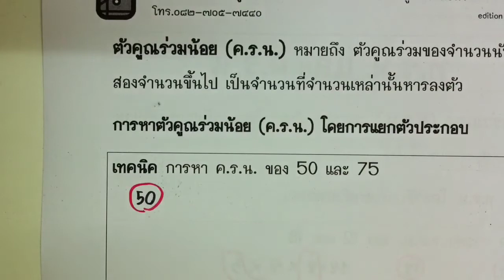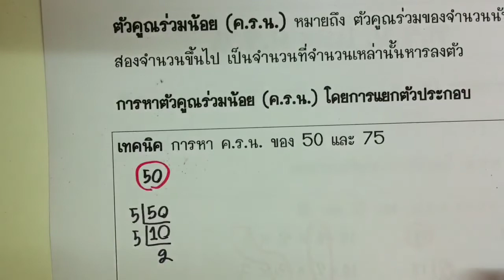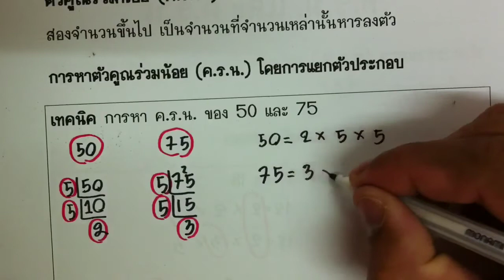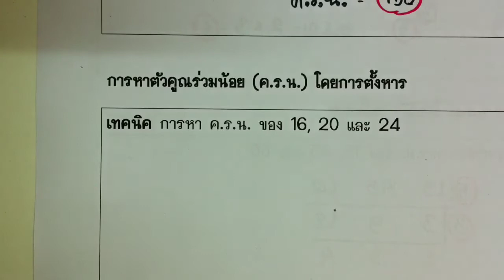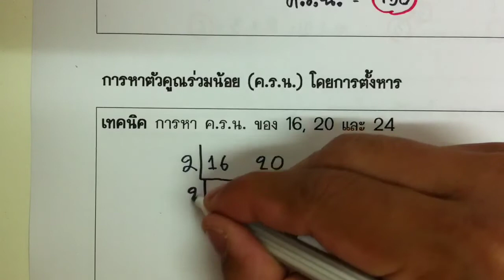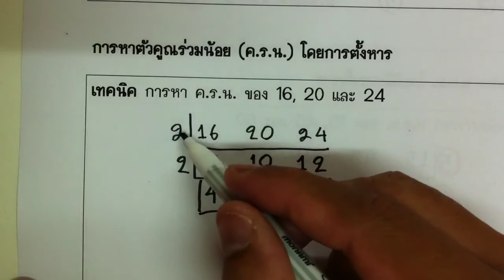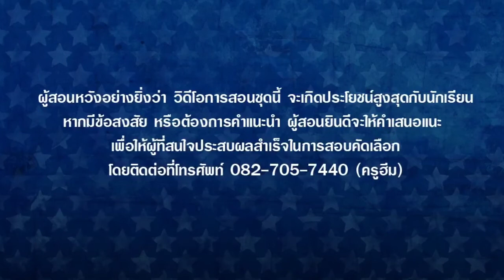ตัวประกอบของจำนวนนับ ตอนที่ 15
เรื่องตัวประกอบของจำนวนนับ
เคล็ดลับขั้นสุดยอดคือ
+  หาตัวประกอบ = ท่องสูตรคูณ
+  แยกตัวประกอบ = ตั้งหาร
+  จำนวนเฉพาะ = ใช้ตะแกรงร่อนของเอทาโรทอสเทนิส
+  ห.ร.ม. = ตั้งหารแล้วเอาตัวหาร มาคูณกัน
+  ค.ร.น. = ตั้งหารแล้วเอาทั้งหมด มาคูณกัน
จับหลักนี้ให้ได้นะครับ เพราะ โจทย์ที่ว่ายากจะง่ายขึ้นทันที

ข้อแนะนำการเรียนเบื้องต้น
+  เมื่อนักเรียน เรียนเสร็จ ควรทบทวนซ้ำทุกวัน จนเข้าใจเนื้อหาและสามารถอธิบายและทำโจทย์ได้ด้วยตัวเองทุกข้อ

+  เคล็ดลับวิชาเลขมีอยู่นิดเดียว คือ ต้องคิดต้องเขียน ต้องทำบ่อยๆ ไม่ใช่แค่ดูผ่านๆแล้วคิดว่า น่าจะทำได้ พอจะเข้าใจ พอไปสอบจริงก็ทำไม่ได้ หรือคิดว่าทำถูกแต่ที่จริง ทำผิด

+  ในทุกๆหัวข้อจะมี keyword และเทคนิคที่สำคัญ นักเรียนต้องพยายามจำให้ให้ขึ้นใจ เพราะมันจะเป็นประโยชน์อย่างมากในการทำโจทย์

สรุปเข้มทุกสิ่งที่ต้องรู้ก่อนสอบ ตัวอย่างข้อสอบจริงจากโรงเรียนชื่อดัง สอนจากพื้นฐานสู่ระดับการสอบแข่งขัน เรียนออนไลน์ฟรีตลอด 24 ชั่วโมง

สำหรับเตรียมตัวสอบเข้า สวนกุหลาบ, สตรีวิทยา, เทพศิรินทร์, สามเสนวิทยาลัย, หอวัง, ศึกษานารี, บดินทร์เดชา, เบญจมราชาลัย, สายปัญญา,
ราชวินิตมัธยม และโรงเรียนรัฐบาลทั่วประเทศ